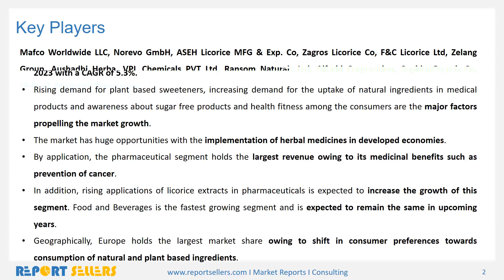Licorice Extract Market Research Report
Global Licorice Extract market is expected to grow from $1650.25 million in 2016 to reach $2378.95 million by 2023 with a CAGR of 5.3%. Rising demand for plant based sweeteners, increasing demand for the uptake of natural ingredients in medical products and awareness about sugar free products and health fitness among the consumers are the major factors propelling the market growth.